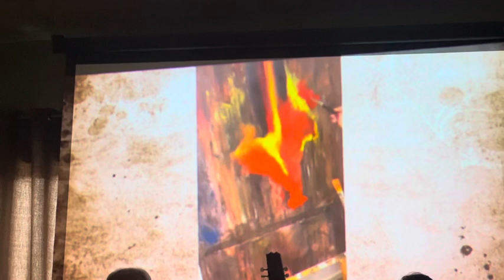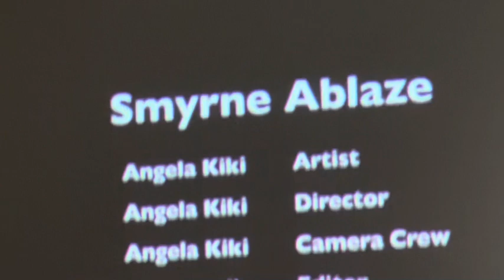Eleni Elefterias reciting her poem Smyrna Ablaze !